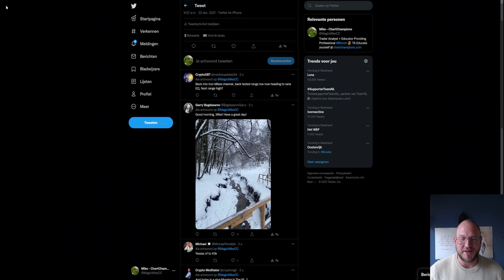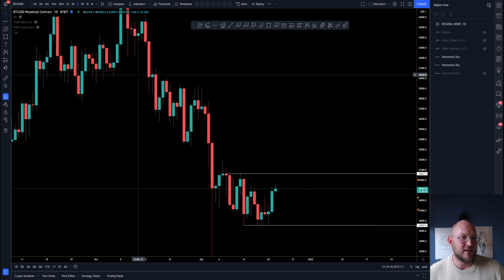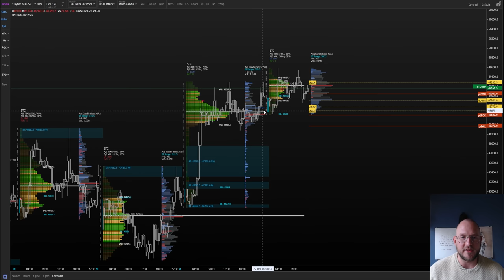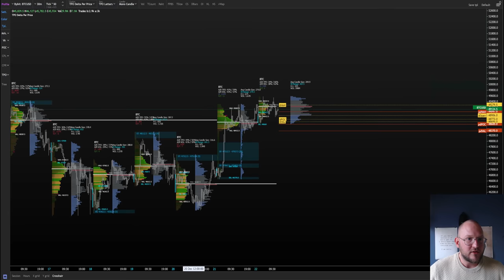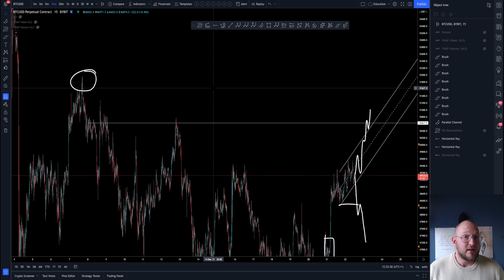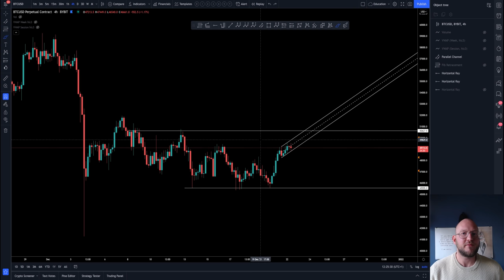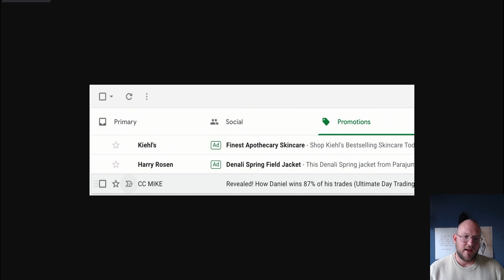🚨 BTC PUMP INCOMING!?! - Crystal ball Says it ALL!!!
Start learning with our free course!